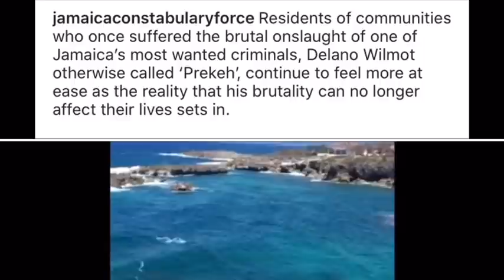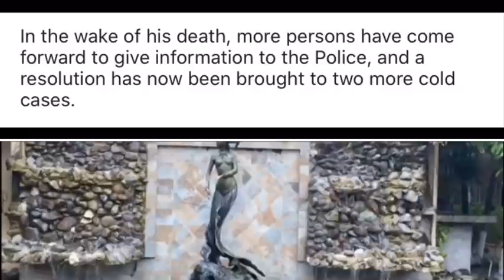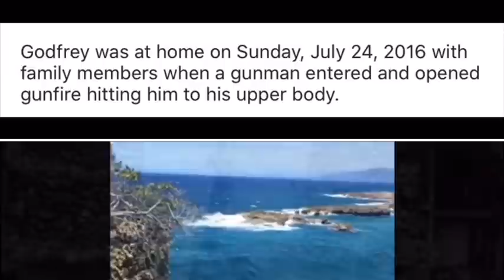BREAKING NEWS | Prekeh BWOY Did Mvrd3r 2 Men P0lice Close Cold Case FINALLY